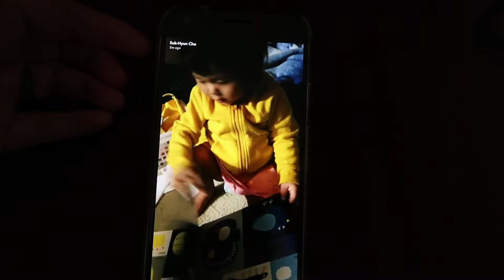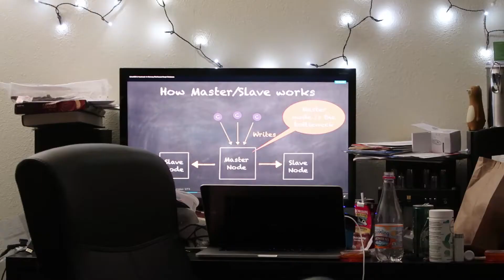10022017: Twilight playing with basketball | Vlog #1382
❐ VIDEO TIMELINE ❐
♦ Twilight wanted to go for a walk
♦ Twilight and the basketball
♦ 2nd wisdom tooth is growing..
♦ Having a sister is nice

➥ Canon EOS Rebel T2i with 28mm f/1.8